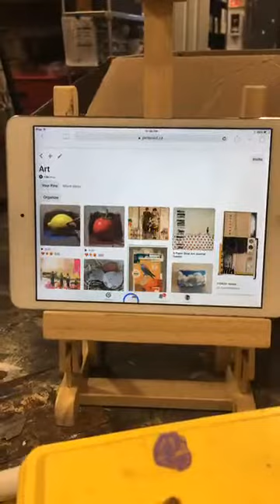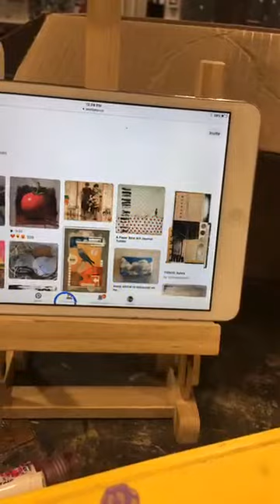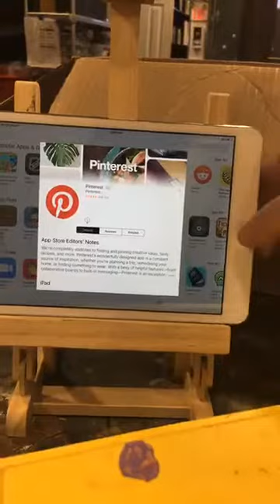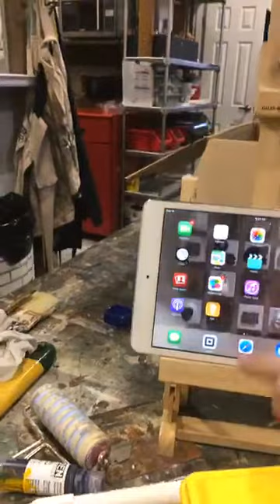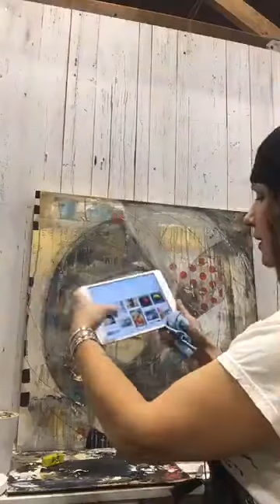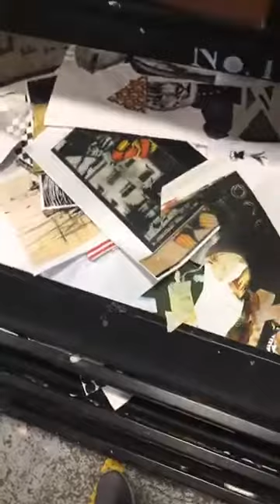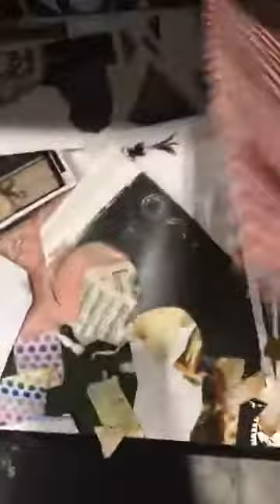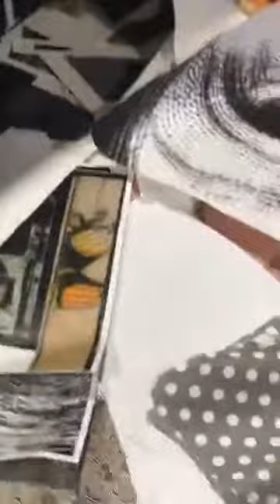Christina Lovisa Open Studio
1 hour open studio. Day 7.